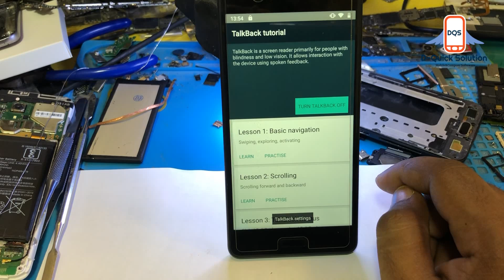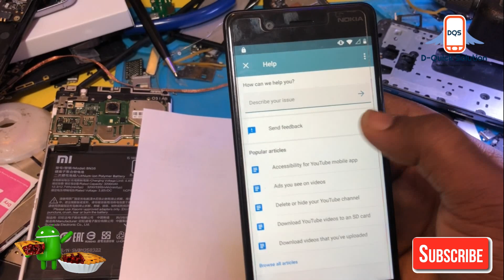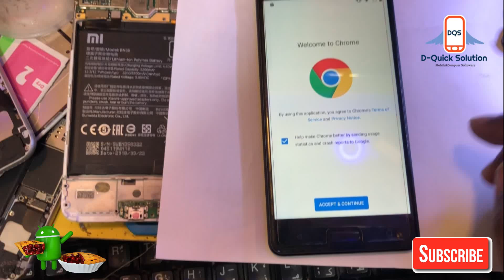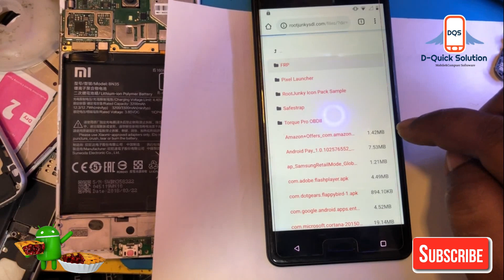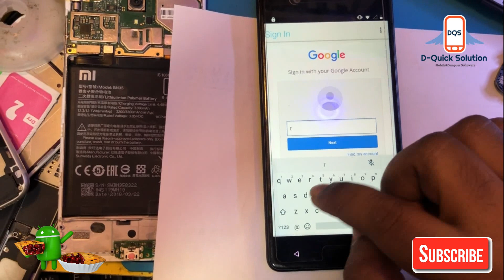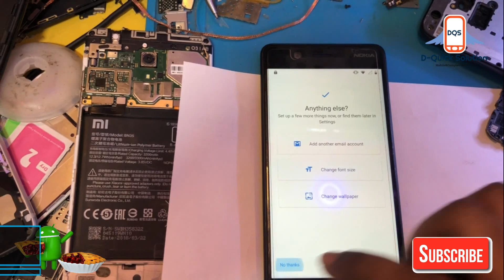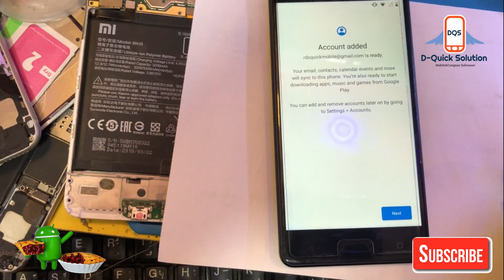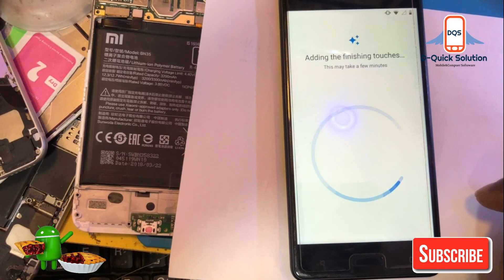👨‍💻 NOKIA ANDROID (Pie 9.0 2019) FRP UNLOCK NEW METHOD BERRY EASY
I Want all of the technician,Good knowledge for mobile fixing
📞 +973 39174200